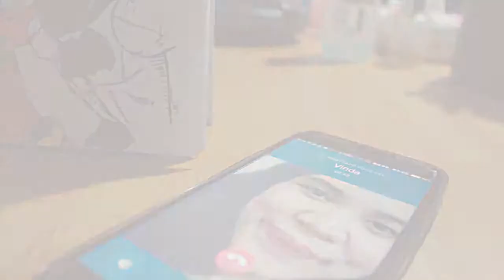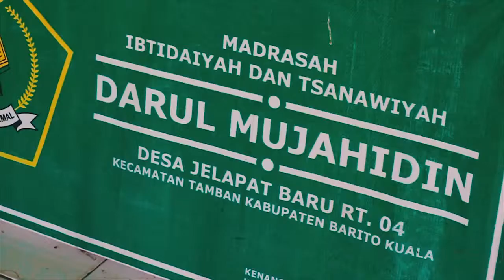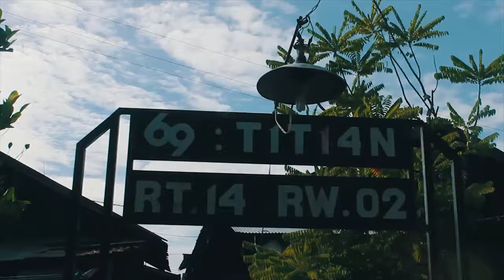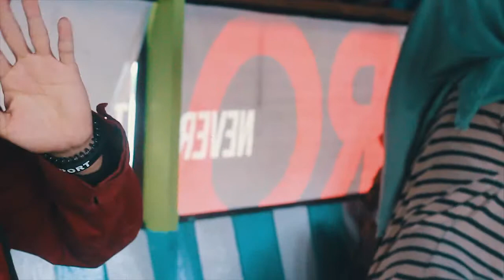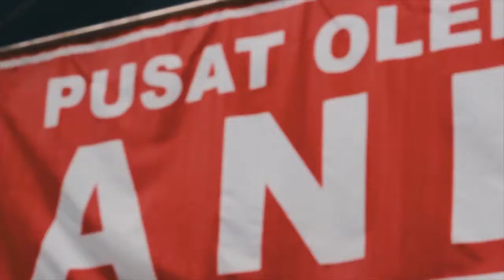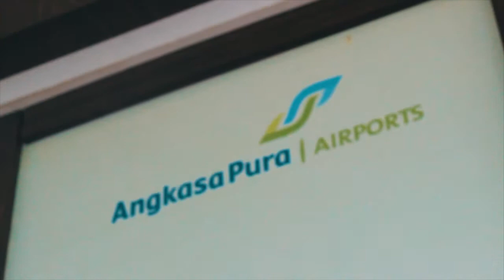Jakarta - Banjarmasin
Sepenggal pengalaman magang di TurunTangan Jakarta. Diberikan kesempatan untuk ikutan ke Banjarmasin selama kurang lebih 5 hari. So here is the documentation i've been record. Check more video on channel Turun Tangan yas!